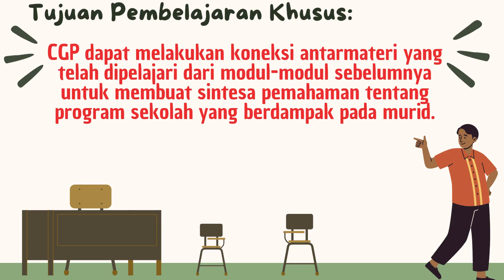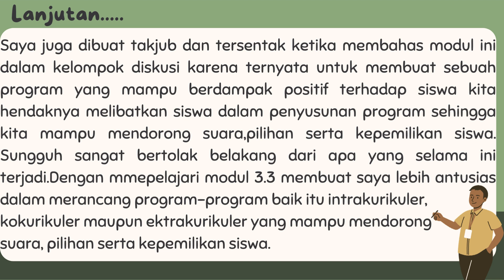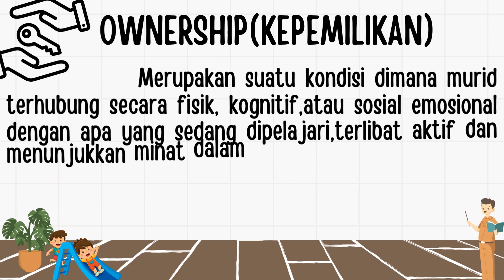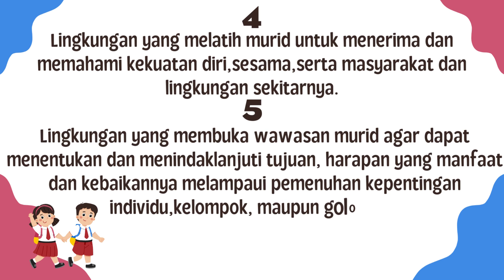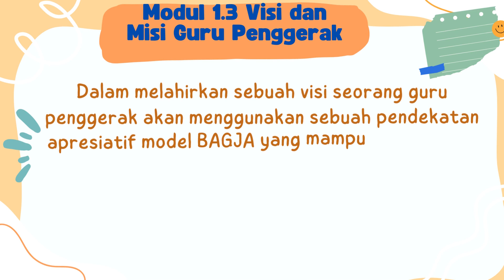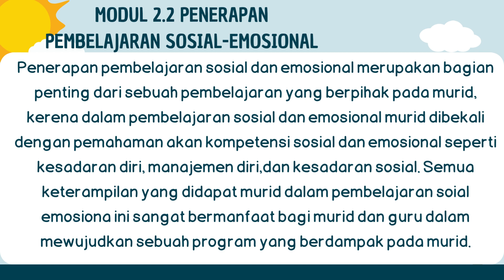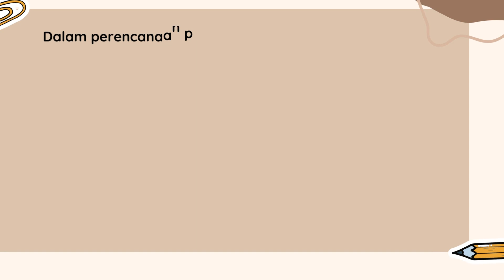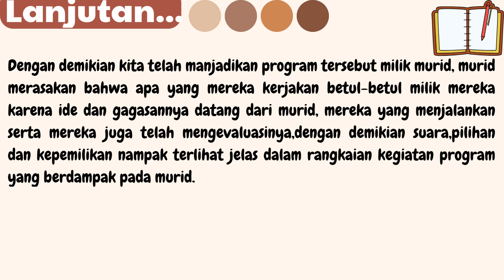Koneksi Antar Materi- Modul 3.3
Salah satu Tugas CGP pada modul 3